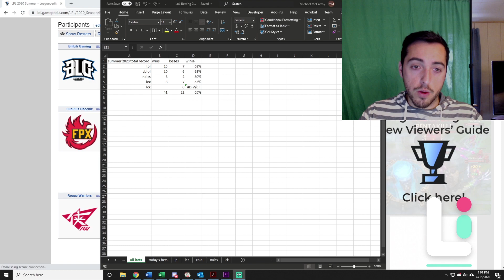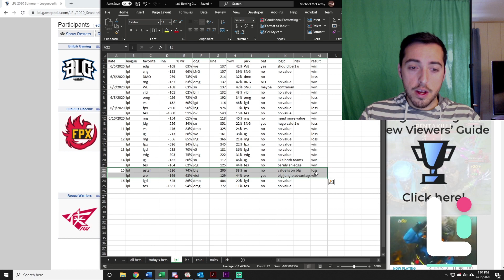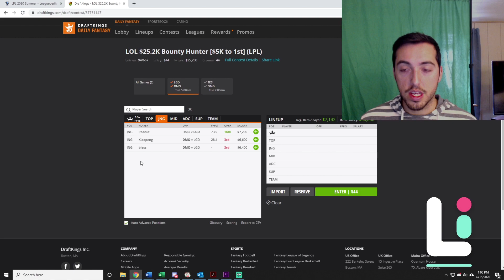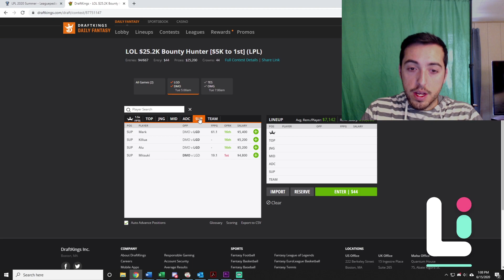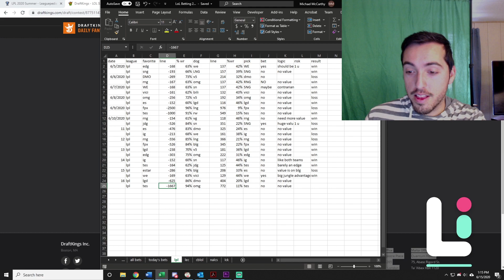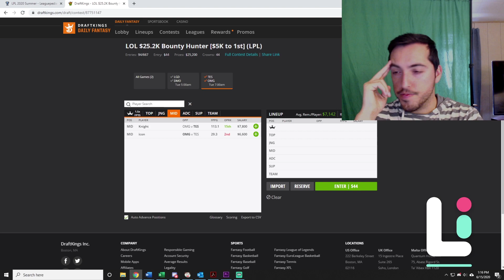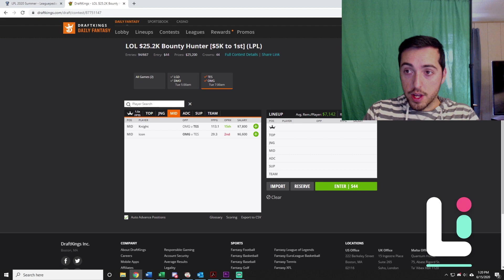ESPORTSCENTER 6.15 plus thoughts on LPL slate !